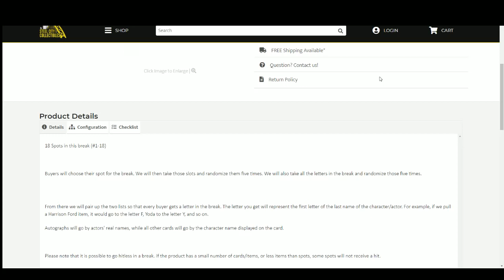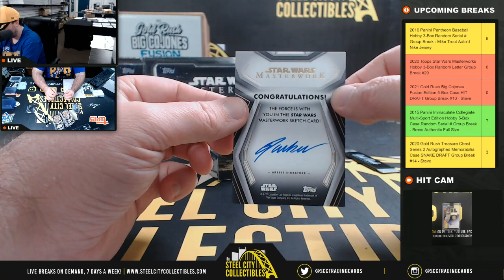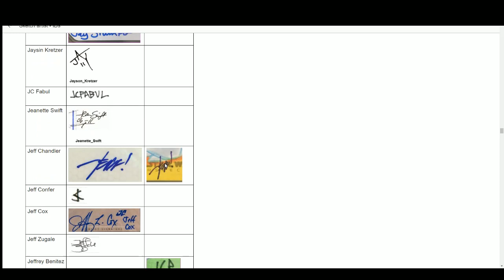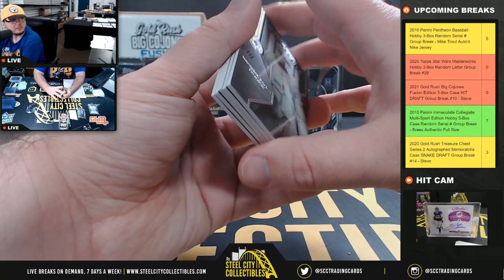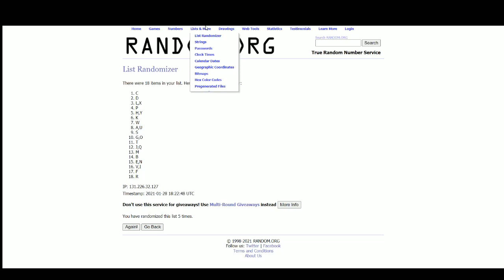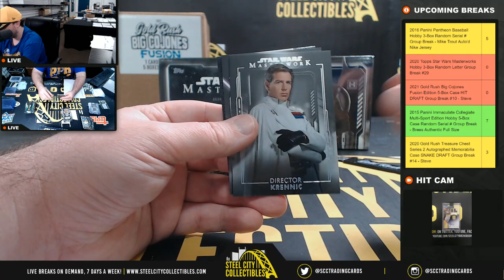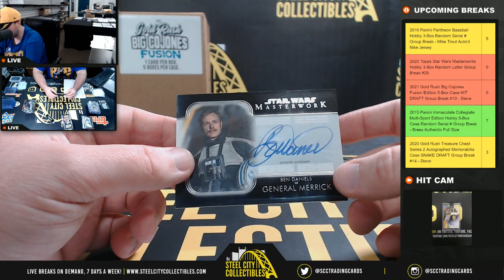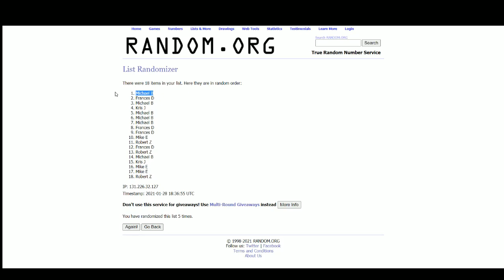2020 Topps Star Wars Masterworks Hobby 3-Box Random Letter Group Break #29